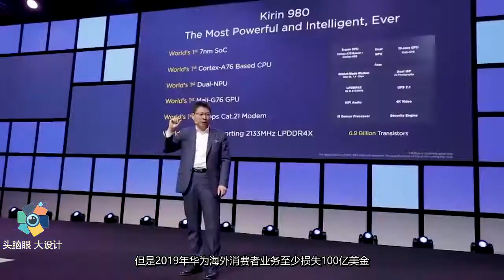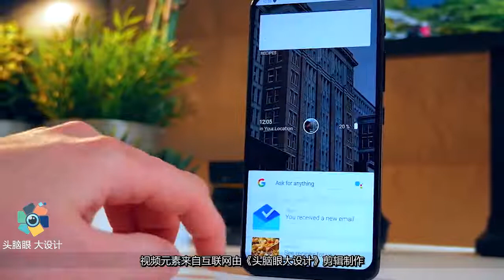华为 2019 收入 8588 亿！海外损失 100 亿美元，徐直军：国家不会让华为任人宰割